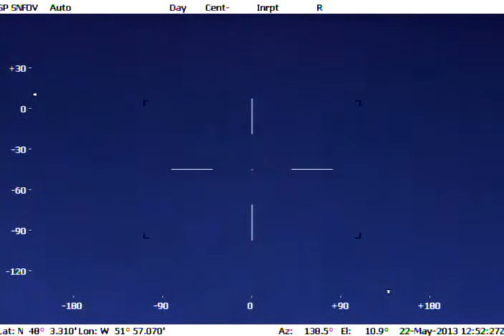Search and Rescue - May 22, 2013 - F/V Ocean Negotiator - 1 of 5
The Fishing Vessel Ocean Negotiator began taking on water approximately 39 nautical miles east of Bay de Verde, Newfoundland. The four men on board abandoned their vessel and were rescued by the Fishing Vessel Jennifer Taylor.  This is footage of the rescue taken from a Fisheries and Oceans Canada / Provincial Airlines surveillance plane tasked to assist in the Mayday.

Un bateau de pêche, F/V Ocean Negotiator, a embarqué de l'eau environ 39 milles marin à l'est de Bay de Verde, Terre-Neuve. Les quatre hommes à bord ont abandonné leur bateau et ont été sauvé par le F/V Jennifer Taylor. Il s'agit d'images du sauvetage a photographié du Pêches et Océans Canada / Provincial Airlines avion de surveillance chargé d'aider au Mayday.